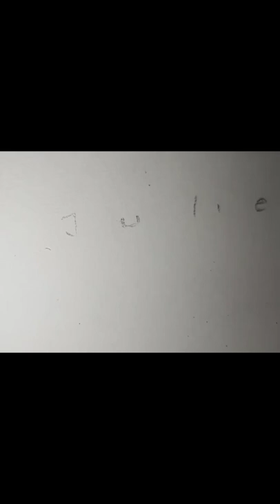I made sketch of Julie Baker(from movie flipped)from her first name spelling flipped@madscarroll2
I made sketch of Julie Baker(from movie flipped)from her first name spelling
sketch of Julie baker